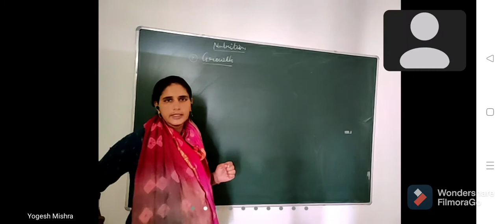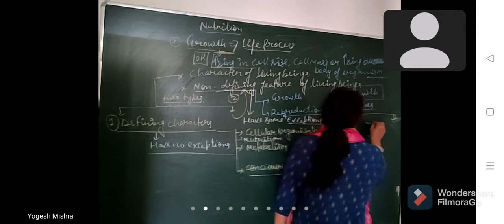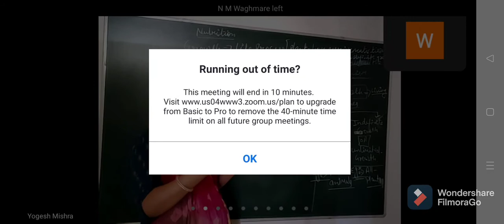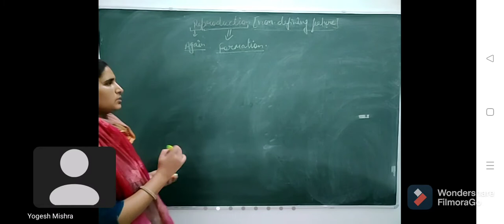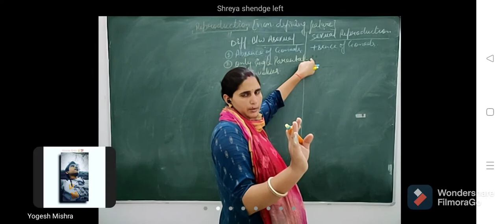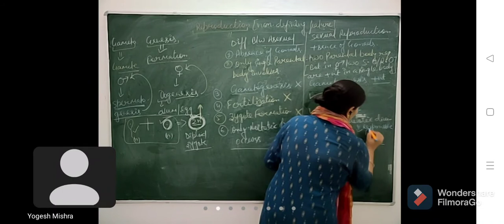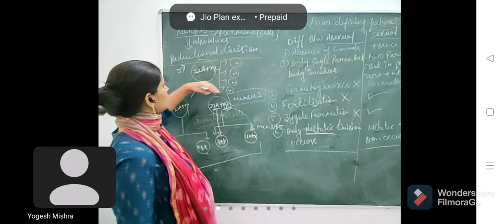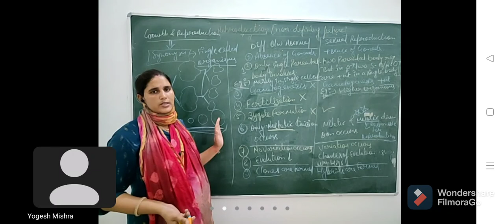Growth & Reproduction (Life Processes) Foundation